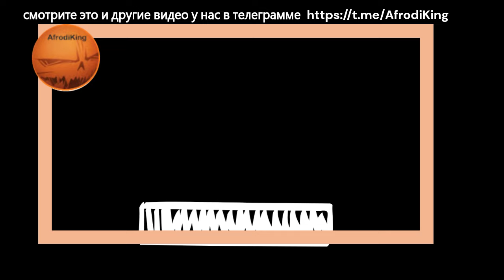Апти Религии разные, но Бог Един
Когда мы говорим о межнациональном и межконфессиональном мире на нашей необъятной Родине, это не просто слова. Это действительность, благодаря которой Россия сегодня так могуча. Это дух великой страны, пронизывающий ее на всех уровнях. В нашем государстве нет места безбожию, сатанизму, а религия защищена законом. Религии разные, но Бог Един – национальности разные, но идея одна. Вектор развития нашей страны и ее народов – сплоченно идти в направлении возрождения и сохранения традиционных ценностей, что были святы для наших отцов и дедов. Для предков, которые так же, как и мы, будучи разными, плечом к плечу отразили напасти своего времени. А сегодня черед за нами.

  Апти хочу поделиться с вами невероятно теплой и вдохновляющей беседой, которая у меня случилась с настоятелем Церкви Николая Чудотворца в селе Ракитное Белгородской Области. Содержание нашего разговора, которое вы можете послушать на видео, очередное четкое подтверждение гармонии между конфессиями в стране. Глубокое взаимоуважение между представителями разных верований помогает стране сильнее сплотиться